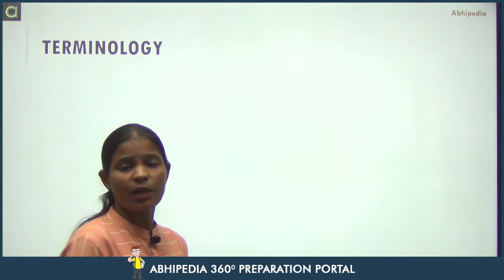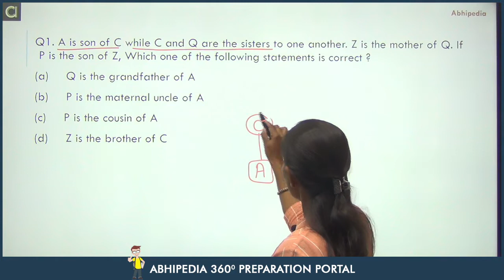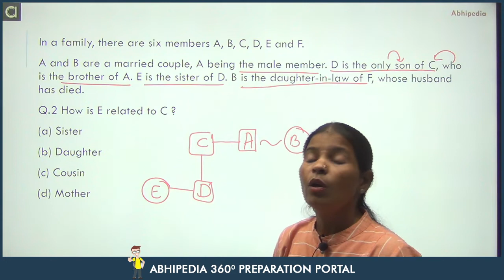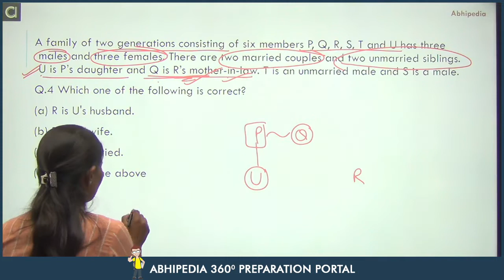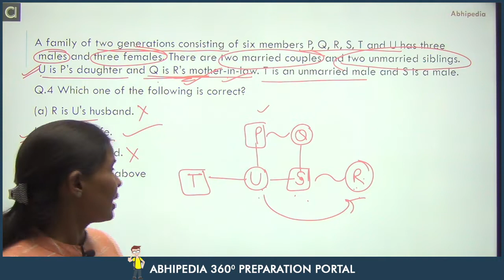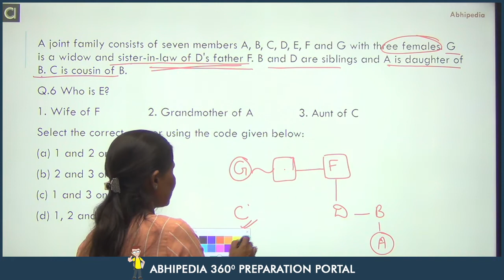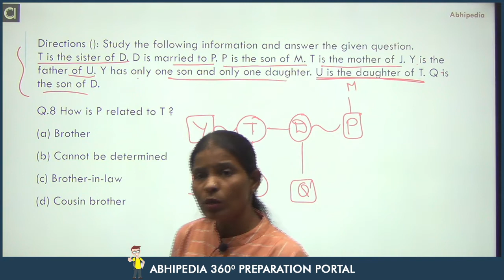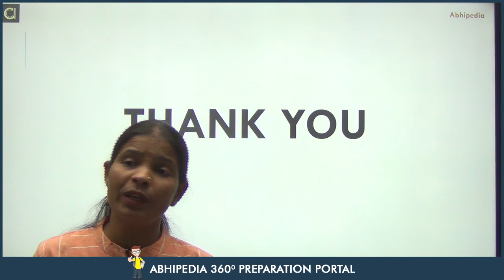UPSC CSE CSAT 2023 | Important Questions on Blood Relation | logical ReasoningI Munesh Maa'm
Important Questions on  Blood Relation for UPSC CSAT  by Munesh Ma'am .